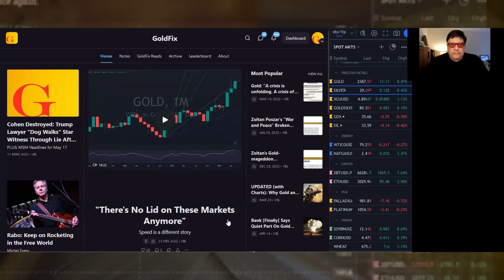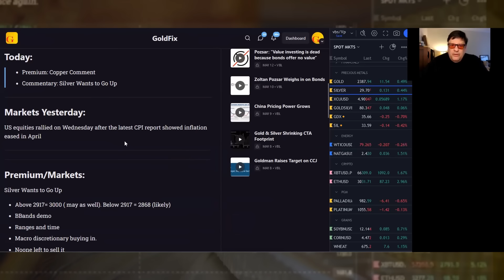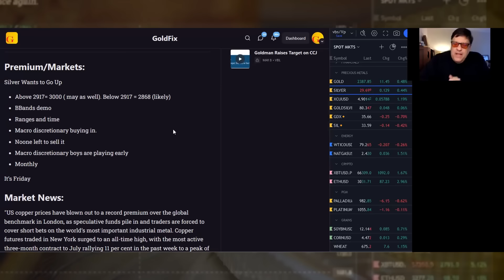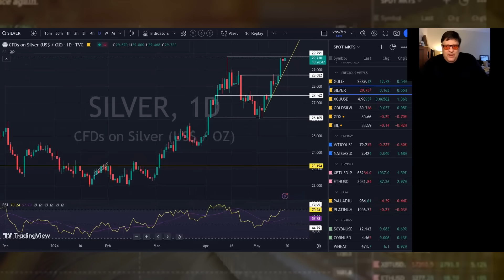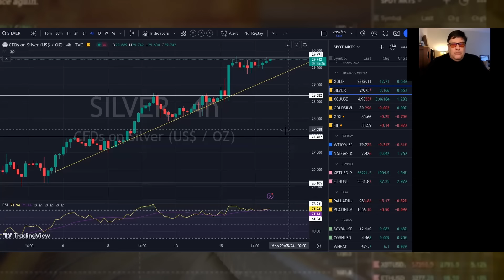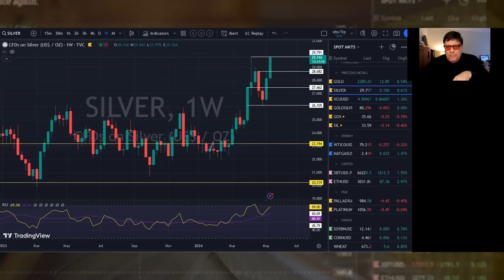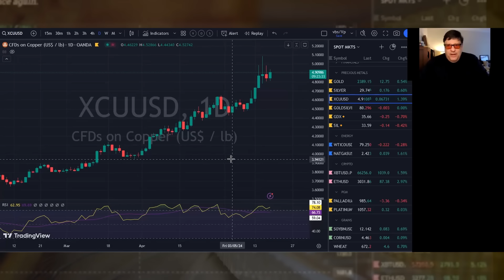Vince Lanci: Silver's Now Back Over $30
VinceLanci: Silver's Now Back Over $30

3 years ago during the SilverSqueeze weekend leading into February of 2021 the silver price touched $30 for a few hours, before heading down a path that would eventually leave the price down below $18 by September of 2022.

Ever since, the $30 mark has remained the ceiling. Until a brief tick above $30 earlier this week, and now on Friday the price is trading at $30.30 in the morning session.

It's a big level in the silver market, and this morning Vince looks at what's happened, and shares where he sees the market now. He also goes through the daily precious metals news, and to get caught up to speed, click to watch the video now!

Take advantage of Miles Franklin's Australian Gold Kangaroos sale at only $59 over spot by contacting us at:

(URL0VD)